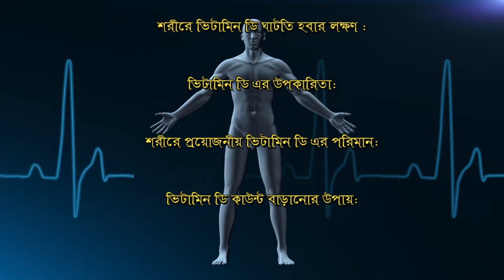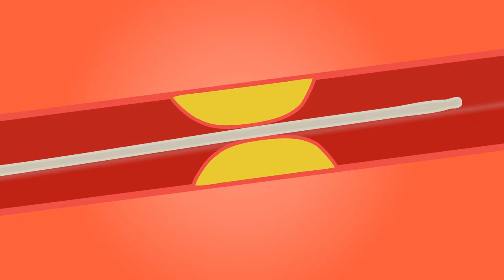জেনে নিন, ভিটামিন ডি কেন জরুরি। ভিটামিন ডি ঘাটতি হবার লক্ষণ।ভিটামিন ডি বাড়ানোর উপায়।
ভিটামিন ডি আমাদের শরীরে একটি অত্যাবশকিয় উপাদান। আজকে ভিডিওতে ভিটামিন ডি নিয়ে সকল তথ্য উপস্থাপন করা হয়েছে।